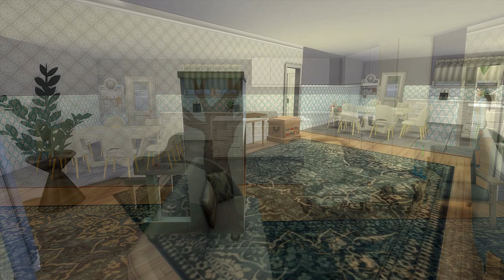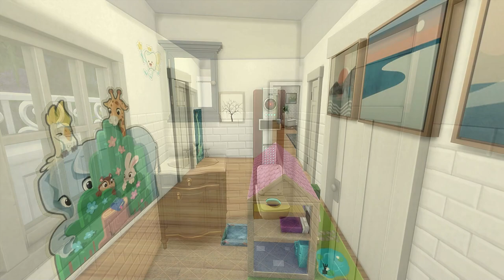Big Family Legacy Home!